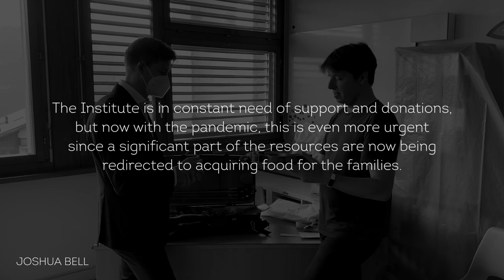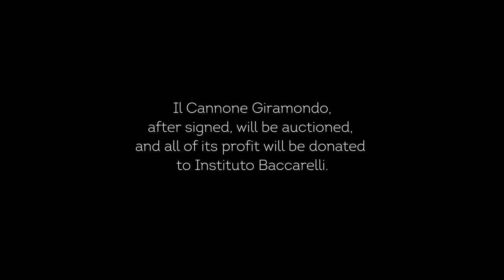Introducing: Il Cannone Giramondo - Francesca Dego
A copy of Paganini’s violin with signatures of the most sought-after violinists of today to be auctioned for a social cause.

 For the first time, some of the most famous violinists of our time are gathering for a special project. They will sign a precious violin, a copy of the violin that belonged to the great Niccolò Paganini (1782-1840). The copy was made by Luiz Amorim, from Amorim Fine Violins in Cremona in 2021, and it is a copy of Il Cannone by Guarneri ‘del Gesú’ today exhibited at the Genoa City Hall fulfilling the wishes of Paganini - to be forever preserved.

The first one to sign was the ambassador of this project Francesca Dego, she has just released a recording made with the original violin, and she have had the pleasure to create a beautiful relationship with this violin. She came to the workshop in Cremona, played on it, watched Luiz open the violin and gave it a go, being the first one to sign it.

The violin is now travelling the world, as in its name, giramondo – globetrotter, getting signatures and the support of the most sought-after violinists of today. Many great violinists have already joined the project, such as Augustin Hadelich, Joshua Bell, Daniel Hope, Philippe Quint and Shlomo Mintz.